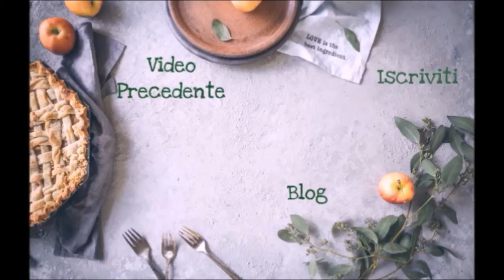Video Motivazionale #6 ||| Mettiamo in ordine la camera ||| Tiziana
***LEGGIMI***